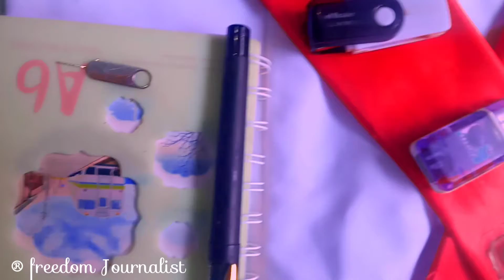MY JOURNEY TO ANOTHER COUNTRY